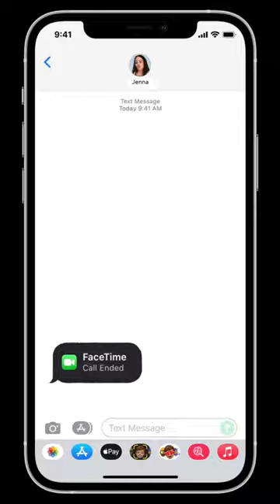John Pork Calls Jenna Ortega